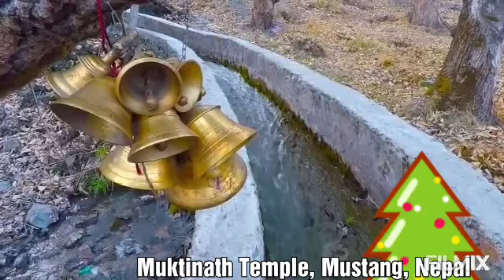Muktinath travel, Nepal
Muktinath is a Vishnu temple, sacred to both Hindus and Buddhists. It is located in Muktinath Valley at the foot of the Thorong La mountain pass in Mustang, Nepal. It is one of the world's highest temples (altitude 3,800 m). The site is close to the village of Ranipauwa, which is sometimes mistakenly called Muktinath.

It is my first travel in mustang. it's very amazing, memorial place for me.